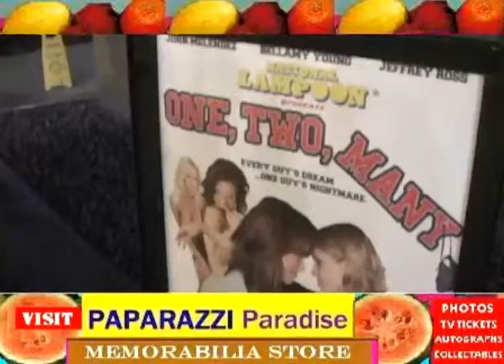NANCY O'DELL and her husband kiss & hug at Stuttering John film premiere - 2008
Nancy O'Dell wears low-cut casual fashion arriving with her husband, Keith Zubulevich, at the premiere of Stuttering John Melendez's film "One, Two, Many" in Hollywood.  Nancy is interviewed by Ross the Intern of The Tonight Show, and Nancy and Keith hug and kiss on the red carpet.